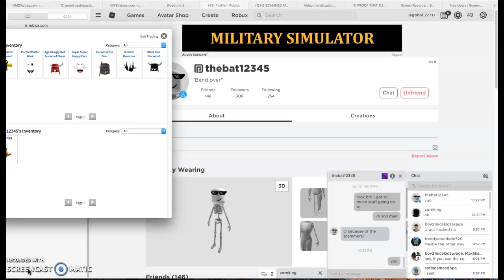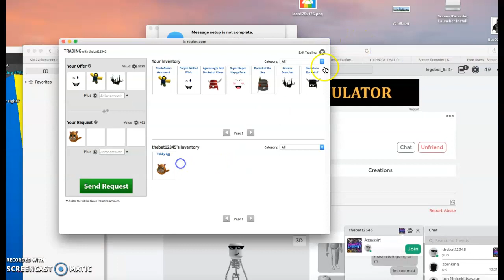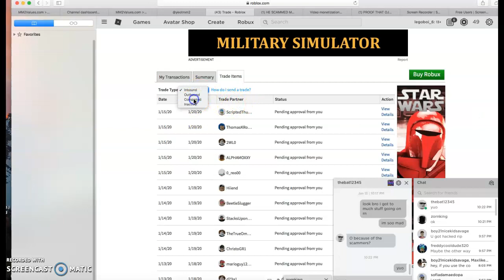I GOT MORE EXOTICS AND STUFF FOR YALL !!!!!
i traded somelimiteds tyo get more items for giveaways these will be up for grabs soon.